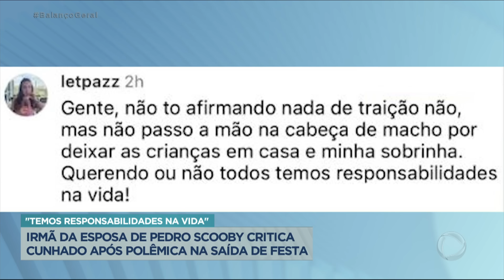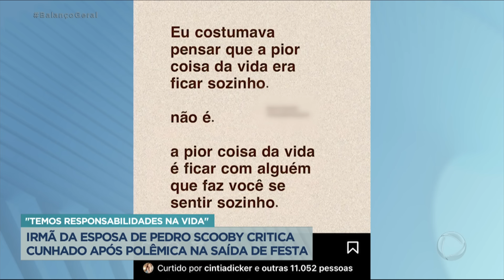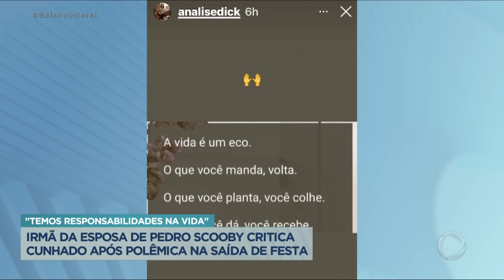"Não é novela, é a realidade", diz cunhada de Pedro Scooby após surfista sair de festa com mulher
Pedro Scooby disse que estão exagerando no assunto dele com a arquiteta com quem ele foi embora de uma festa. A irmã de Cintia Dicker fez um desabafo sobre o assunto. “Realmente, não é e nem parece uma novela mexicana. É apenas a realidade”, falou. “Não passo a mão na cabeça de macho por deixar as crianças em casa”, continuou.